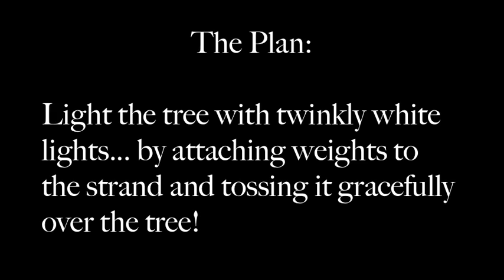Christmas Lights: A Saga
The humorous pathway to beautiful Christmas lights!